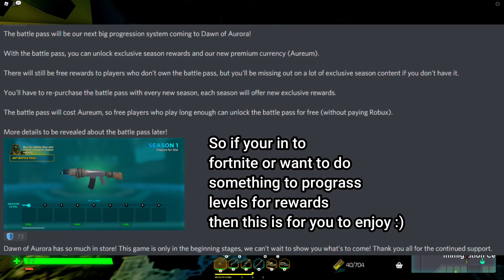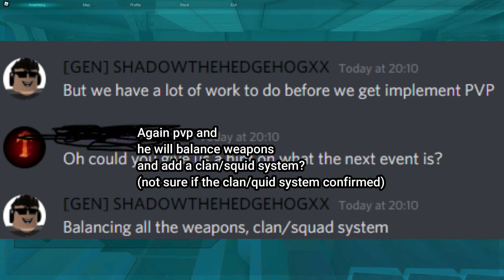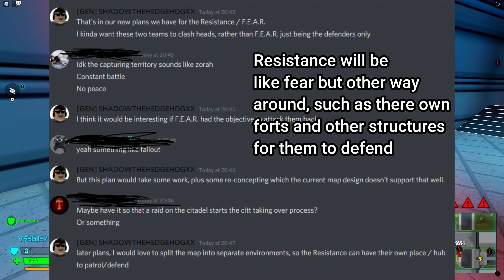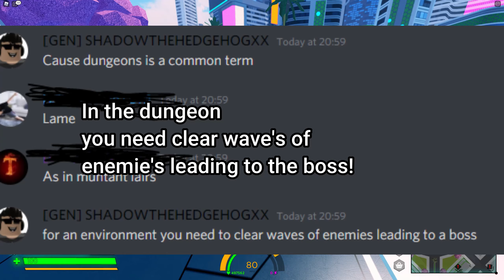Dawn of aurora Update news #2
Today (Saturday 19 september 2020) i will show some information
and news on Dawn of aurora upcoming update and future update's!
Here's game you can play here and there discord is in there description